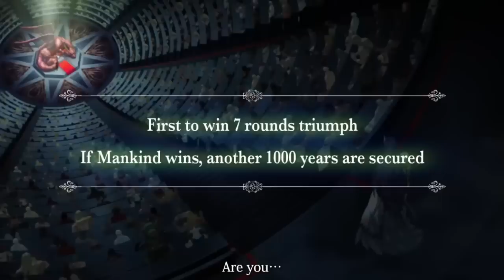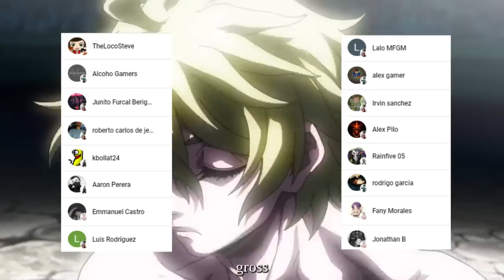El ÉPICO Pasado de LEONIDAS 💪🤯 APOLO Recibe el PRIMER GOLPE !!! Shuumatsu no Valkyrie 79 RESUMEN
HOLA AMIGOS LES TRAEMOS UN NUEVO VÍDEO ESTA VEZ LA REVIEW DEL MANGA 79 DE SHUUMATSU NO VALKYRIE, DONDE VIMOS INCREÍBLES MOMENTOS SOBRE TODO EL COMEIZO DE LA PELEA DE LEONIDAS VS APOLO. DEJAME TU OPINION EN LOS COMENTARIOS